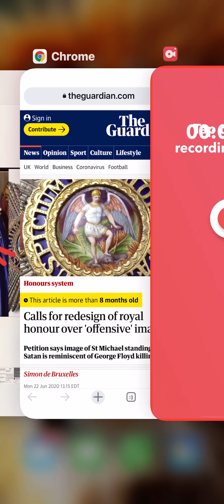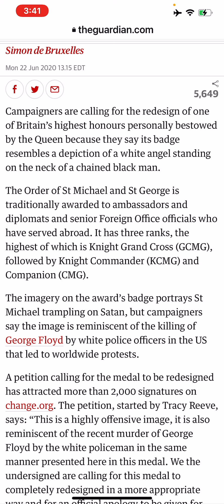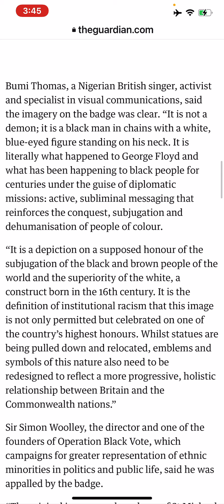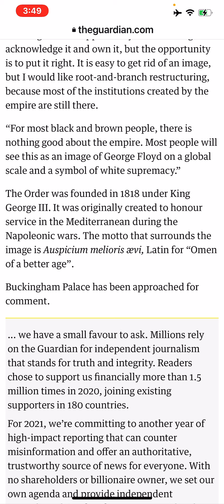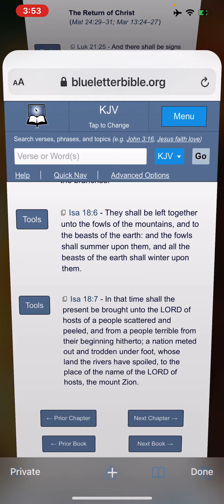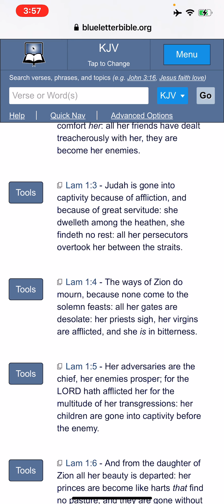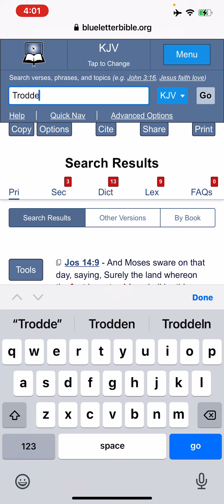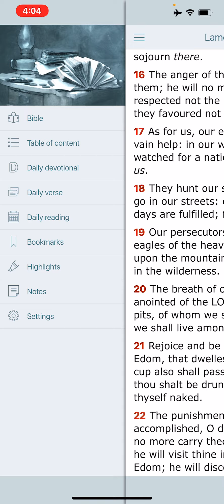What is the Order of Saint Michael Badge ?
Isaiah 51:20 Thy sons have fainted, they lie at the head of all the streets, as a wild bull in a net: they are full of the fury of the LORD, the rebuke of thy God.
Isaiah 51:21 Therefore hear now this, thou afflicted, and drunken, but not with wine:
Isaiah 51:22 Thus saith thy Lord the LORD, and thy God that pleadeth the cause of his people, Behold, I have taken out of thine hand the cup of trembling, even the dregs of the cup of my fury; thou shalt no more drink it again:
Isaiah 51:23 But I will put it into the hand of them that afflict thee; which have said to thy soul, Bow down, that we may go over: and thou hast laid thy body as the ground, and as the street, to them that went over.